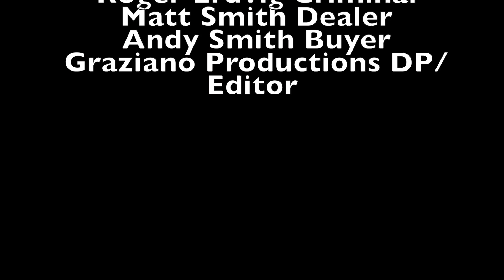Officer Smith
Watch as Officer Smith seeks justice on criminals.